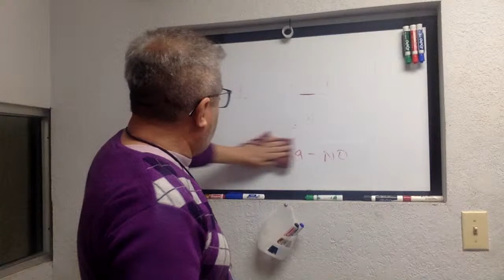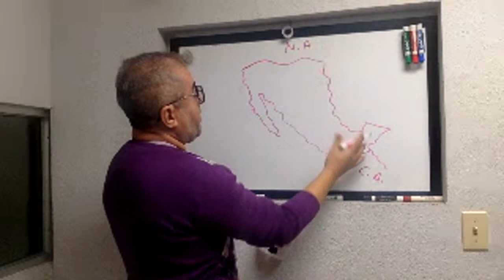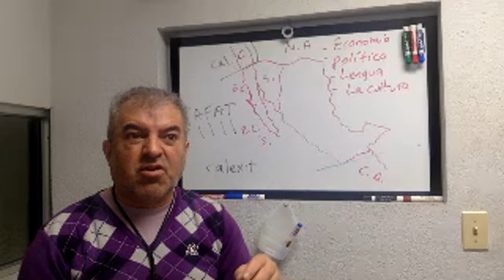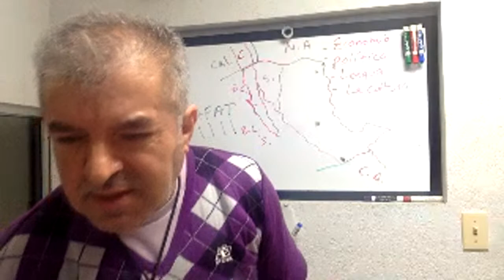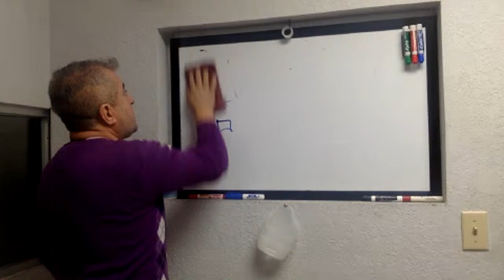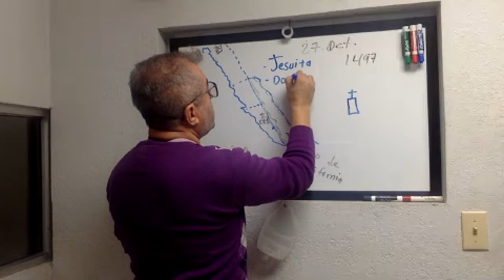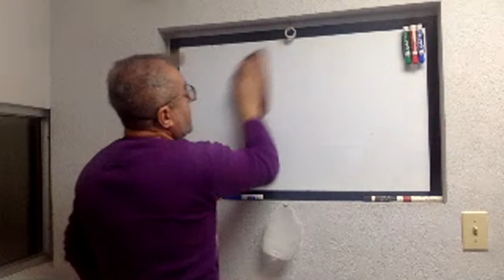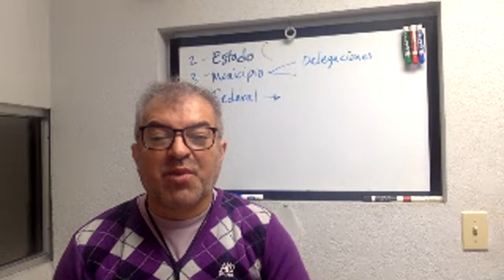Clase en vivo 1 Geografía 2020-2S